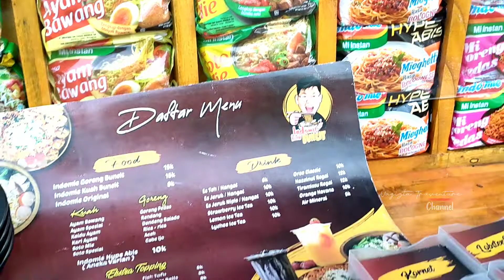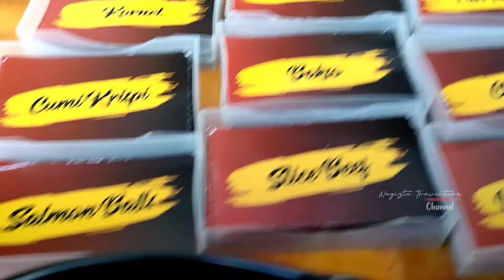Warmindo sultan di surabaya || harganya mahal tapi topingnya buanyak....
Warmindo emang sudah banyak ada dimana-mana. Tapi yang satu ini berbeda dengan yang lainnya. Dari harga dan topingnya berbeda dari warmindo pada umumnya.